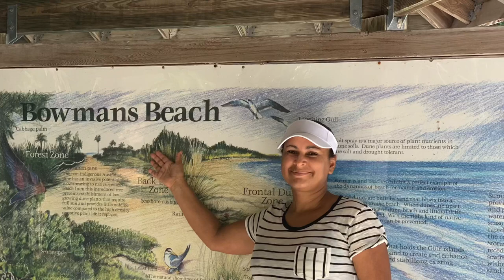Periwinkle park and campground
rvinglivingthemoment travel Welcome back to another RVing adventure,today we’re exploring Sanibel Island in Florida. Beautiful campground with exotic birds and monkeys. About us we are Jose and Beatrice we travel in our 2002 Travel Supreme 38’RV and we flat tow a 2013 CRV.